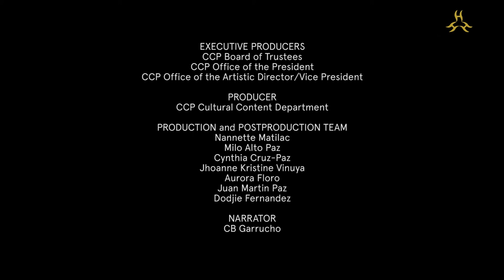Felix "Nonon" Padilla, 2020 Gawad CCP Para Sa Sining, Theater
The Gawad CCP Para sa Sining in the field of Theater is bestowed on Nonon Padilla.

Felix “Nonon” Padilla Jr. is a theater director whose works have become important additions to the Philippine theater canon, providing important insights into the Filipino psyche, culture, and history, and inspiring succeeding generations of Filipino theater artists.

His vision of true Philippine national theater helps to shape the Filipino national identity, and his exceptional leadership in pursuing that identity is demonstrated when he served as artistic director of Tanghalang Pilipino and the Philippine Educational Theater Association.